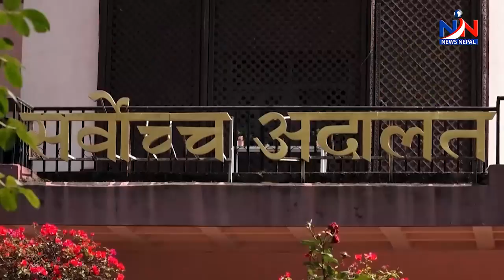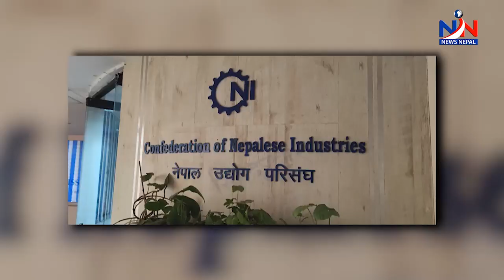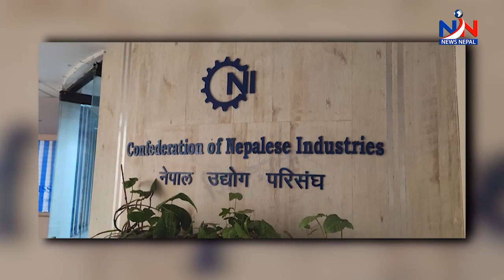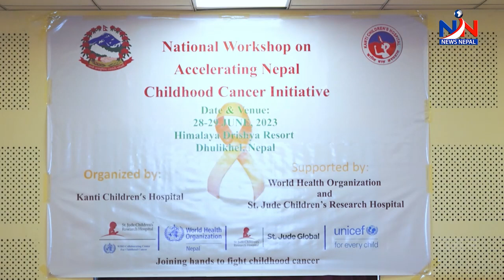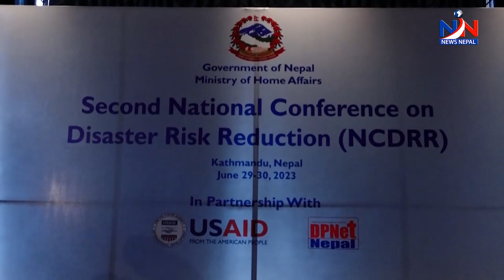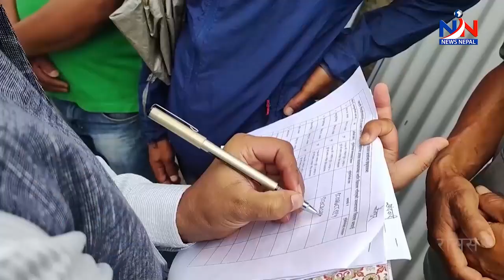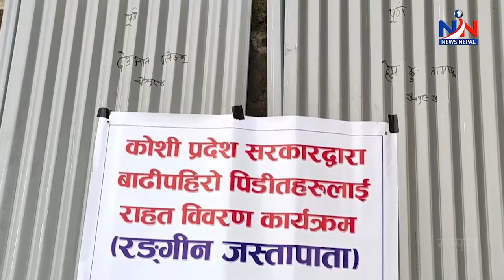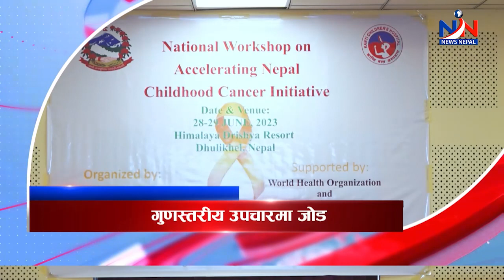पूर्वराष्ट्रपति विद्यादेवी भण्डारीद्वारा राजनीतिमै फर्कने संकेत